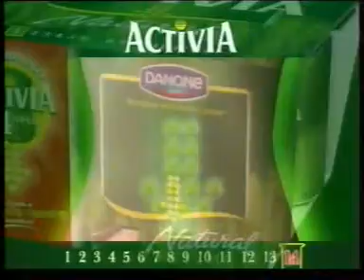TVE 1 | Bloque de anuncios 30/10/2007 [5]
00:09 ORANGE
00:30 NISSAN XTRAIL
00:50 TOYOTA YARIS
01:20 KAIKU
01:31 SANITAS
01:51 POLARIS WORLD
02:12 CASA TARRADELLAS
02:32 BMW
03:02 AMBI PUR
03:23 PACO RABANNE BLACK XS
03:33 PANTENE PRO-V
03:59 DANONE ACTIVIA
04:19 DON LIMPIO
04:39 DANONE DANONINO
04:45 JUVER DISFRUTA
04:55 BRISE UN TOQUE
05:06 DANONE DANACOL

05:26 CORTINILLA DESCONEXIÓN

DESCONEXIÓN: MADRID

05:32 CLÍNICA MENORCA
05:48 SUPERSOL
05:58 012 MUJER
06:28 REGIÓN DE MURCIA

06:48 CORTINILLA MOTOGP

CONEXIÓN

06:53 CORTINILLA CONEXIÓN

06:59 PROMO TVE1: LOS DESAYUNOS DE TVE + LECTURA DE LA SENTENCIA 11M + 59 SEGUNDOS